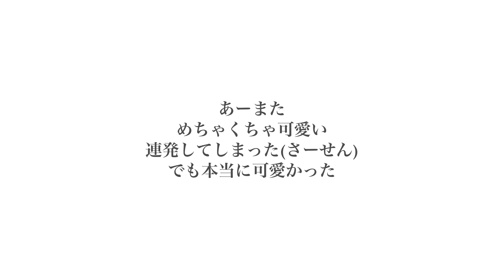【開封】2021年のdazzlin１万円福袋は39000円相当!?💗コート含めた全５点の豪華すぎる中身紹介！【ダズリン】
こちらの福袋はdazzlinからプレゼントしていただきました。

ご飯と料理と愛犬(くぅとしょこと小梅)が大好きな２４歳です。